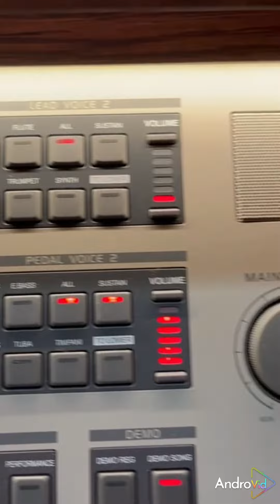Orla Ringway Maestro at Music Direct